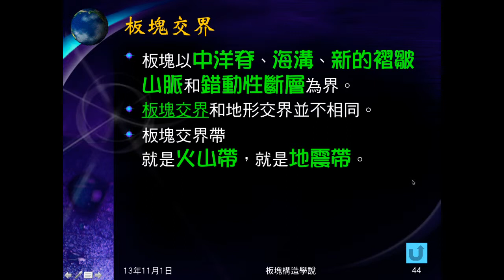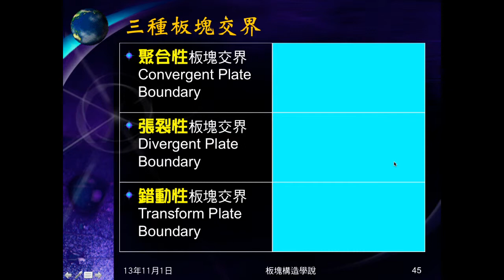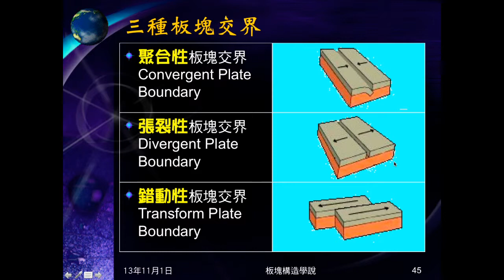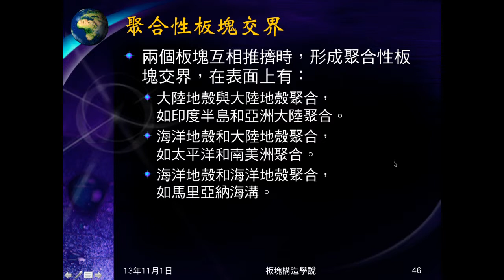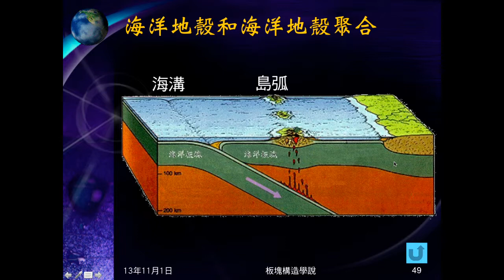102學年地科_板塊構造05：板塊交界類型及聚合性交界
介紹板塊交界的類型，及說明聚合性板塊交界帶的意義、種類。